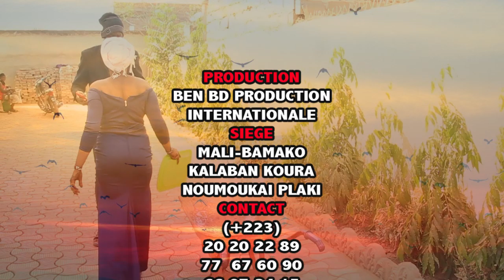YELEBOUGOU SAM LE ROI 12 12 dans SA TOURNE MAL par BEN BD PROD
L'artiste Comédien Alassane Sam dit ROI 12 12 est un jeune Comédien de Bamako qui joue dans le groupe YELEBOUGOU et qui est très très aimé de nos jours partout au Mali et le voilà dans SA TOURNE MAL pour vous les fans avec le soutien de son LABEL UNIVERSEL BEN BD PRODUCTION INTERNATIONALE aux contacts: 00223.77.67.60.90 ou 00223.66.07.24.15 ou 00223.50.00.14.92 par E-mail